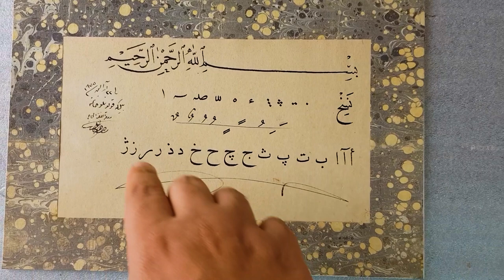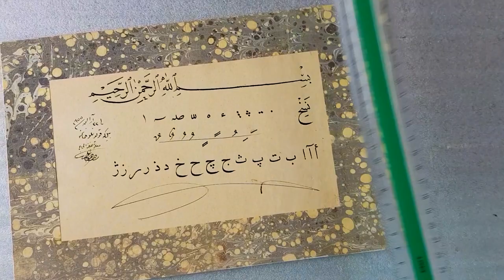تنشر لأول مرة لوحة تعليمية بخط النسخ للخطاط الاستاذ مصطفى حليم رحمه الله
نبذة عن عبقري الخط العربي مصطفى حليم وأخر ماكتبه قبل وفاتة